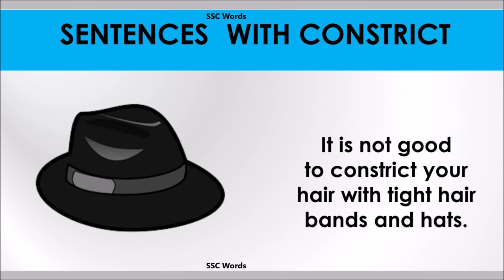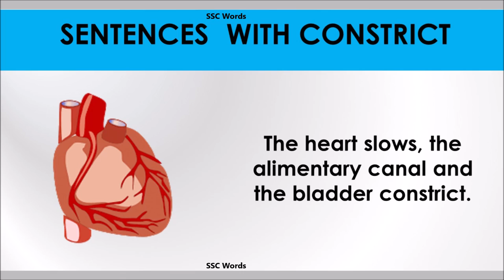Constrict - Improve English - Meaning and 5 sentences - GRE / CAT / GMAT word - SSC Words